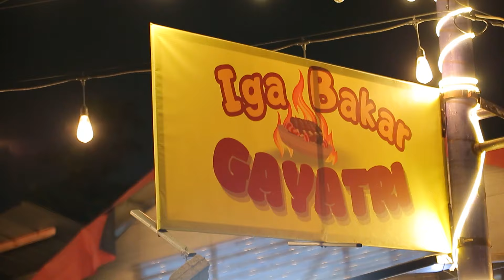Iga Dibakar Langsung dari Cobeknya, Kangkungnya pun Juga Dibakar? - NYARI MAKAN